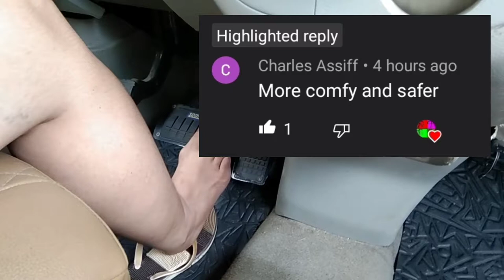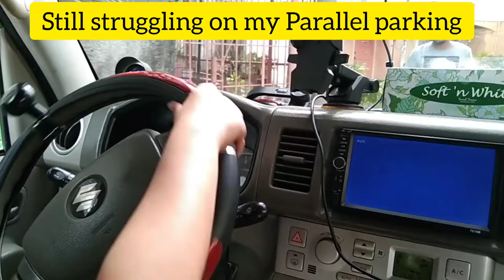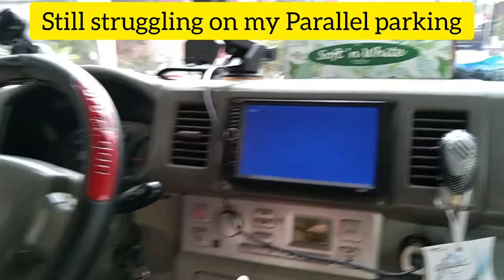Barefoot Driving DA64W to Bantayan Bay, Cordova / Affordable Sandbar & Clear Seawater